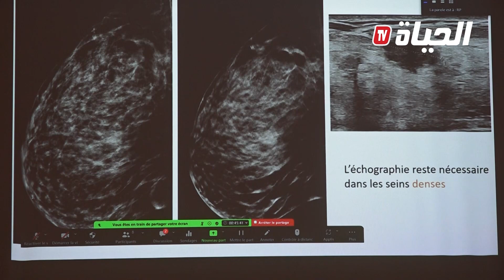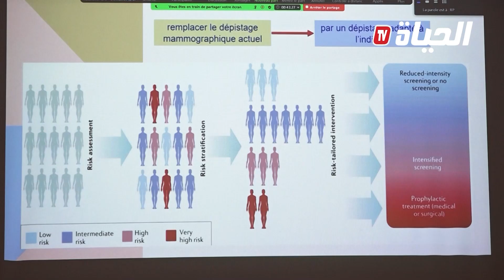مخابر روش الجزائر تطلق حملة توعية عن سرطان الثدي